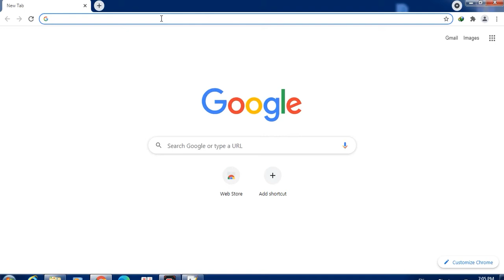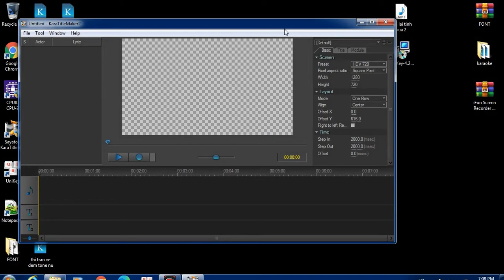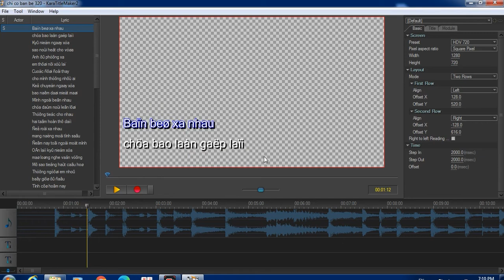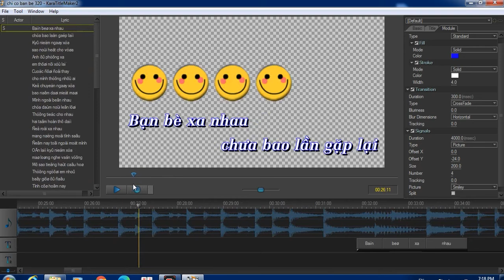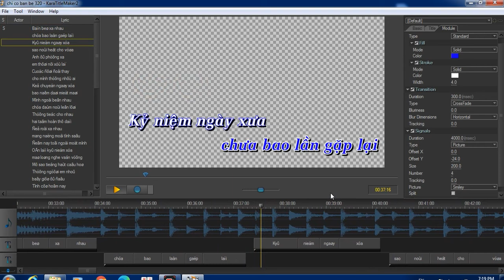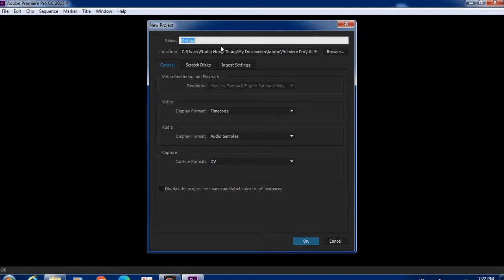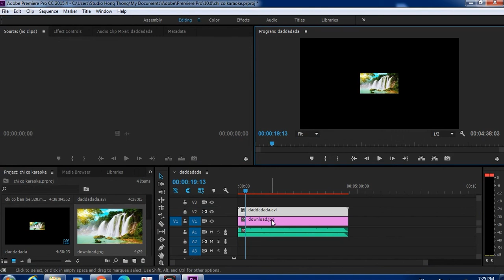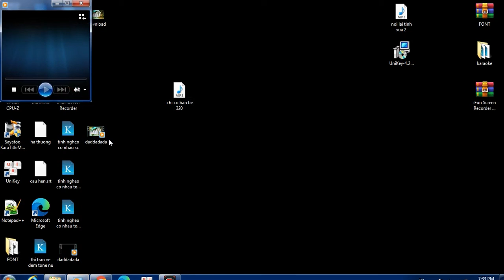Làm Karaoke Với Subtitlemaker 2 kết hợp Premier Pro - Đơn Giản Chi Tiết Nhất 2021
Nếu có yêu cầu gì các bạn cứ cm cho mình nhé!